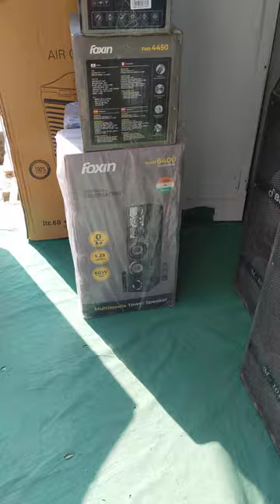home theatre 4.1, 8 inchi ke speaker 120 wat mein baith Mike ke sath